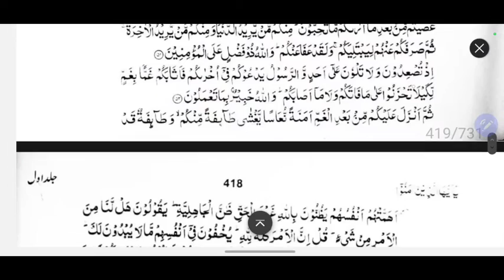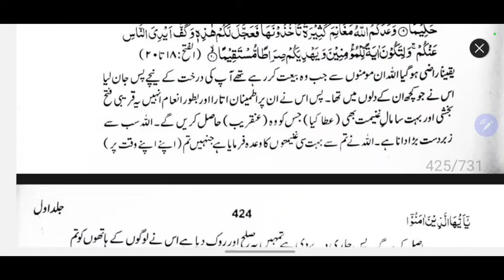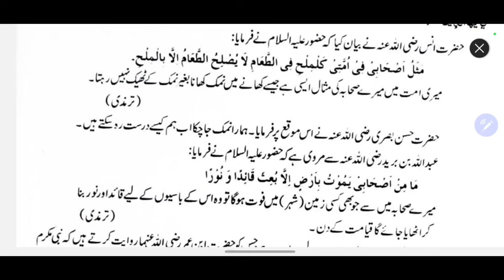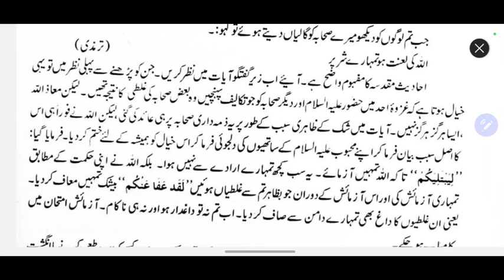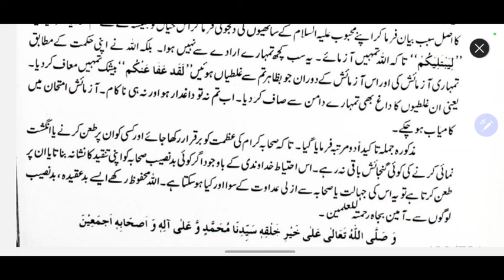يا أيها الذين أمنو Part-48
حضرة علامة سيد سعادت علي قادري

Chapters:
00:00 مقالہ-17
03:23 اتباع كفار سے بچو
10:18 مددگار اللہ ہي هے
16:20 ناموس صحابة اور قران كريم
21:20 ناموس صحابة اور احاديث